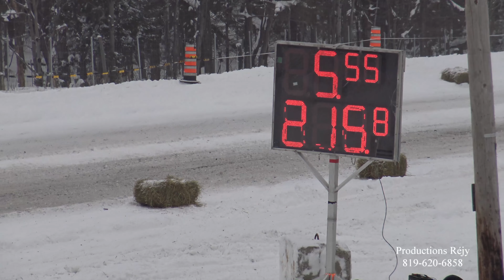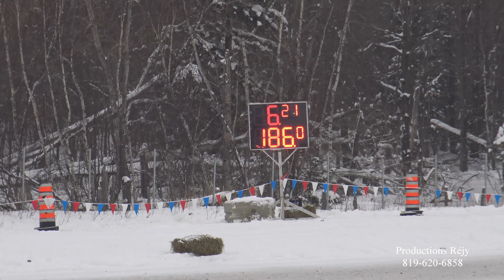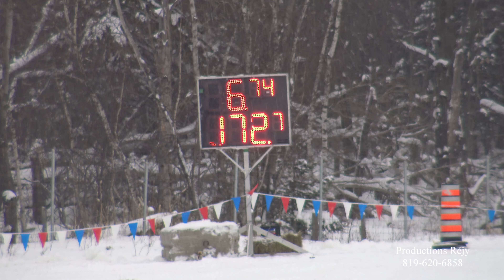Drags Grand Prix de valcourt,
Les Drags du Grand Prix de Valcourt le 10 février 2018
Cette vidéo est filmée en 4K, enregistrée en 4K par Réjean Drouin des Productions Rejy qui était sur les lieux pour filmer cette activité.